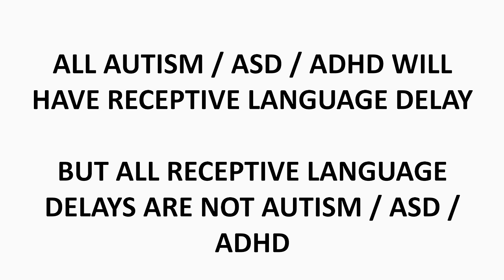Speech delay in kids – causes and solutions | Dr. Arunkumar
உங்கள் குழந்தை சரியாக  பேசவில்லையா ?
காரணங்கள் என்னென்ன ?
எப்படி கண்டுபிடிப்பது ? தீர்வு என்ன ?

What are the causes of speech delay in kids?
How to intervene early?
- Lets discuss scientific and evidence based.

Erode.

குழந்தை நல ஆலோசனை / Pediatric / Children Consultation:

Baby hospital,
171, Nethaji road, Marappaalam,
(Near paneer Selvam park)
Erode – 638001.

Baby hospital,
171, Nethaji road, Marappaalam,
Erode – 638001.